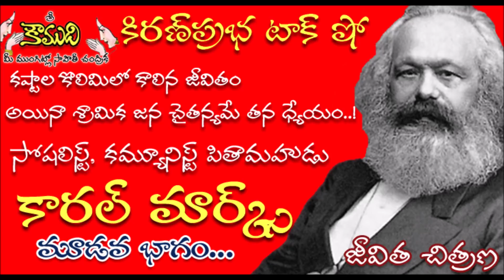KiranPrabha Talk Show on Karl Marx Biography - Part 3 (కార్ల్ మార్క్స్)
Karl Marx (5 May 1818 – 14 March 1883) was a German philosopher, economist, historian, sociologist, political theorist, journalist and socialist revolutionary.  His best-known titles are the 1848 pamphlet, The Communist Manifesto, and the three-volume Das Kapital. His political and philosophical thought had enormous influence on subsequent intellectual, economic and political history.
In this Talk Show, KiranPrabha narrates the life story of Karl Marx with minute details about his family background, childhood, college days, marriage, struggle in life etc..- Part 3:
MP3 File: